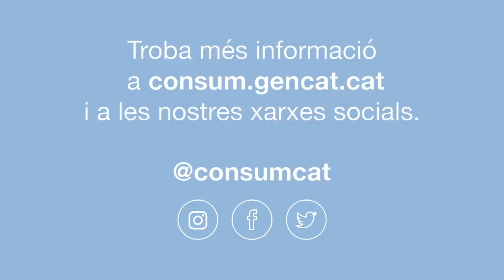Cuidem el consum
Des de l'Agència Catalana del Consum treballem per garantir un consum responsable i solidari. Si aquests dies has patit cancel·lacions o tens dubtes sobre contractació de serveis, compres en transport, viatges o pagament de quotes, recorda que hi som per ajudar-te.

Informa't a consum.gencat.cat/coronavirus